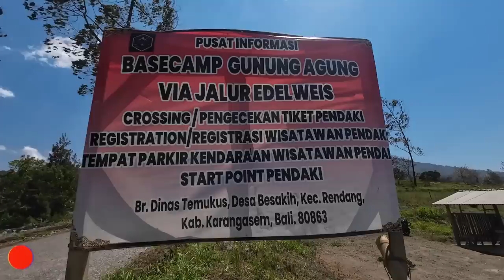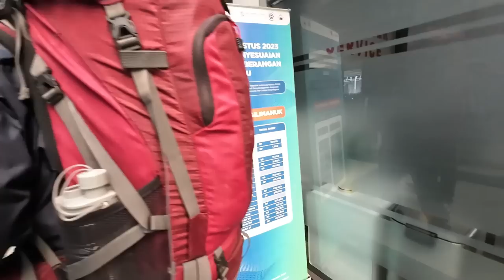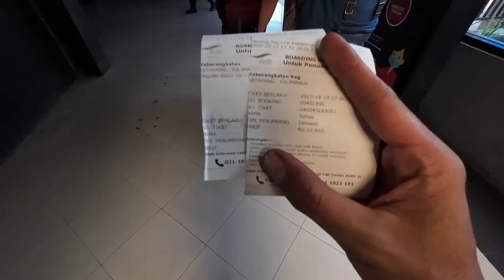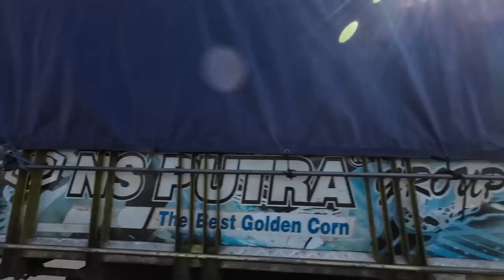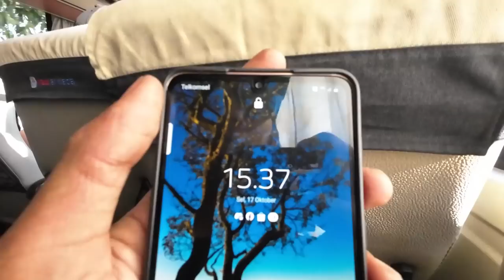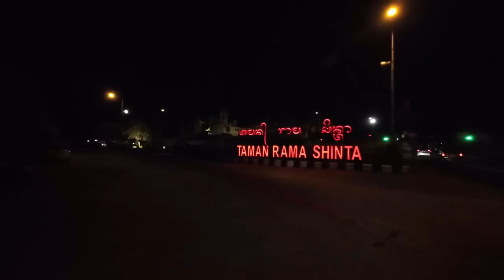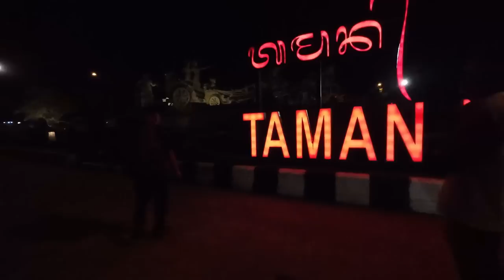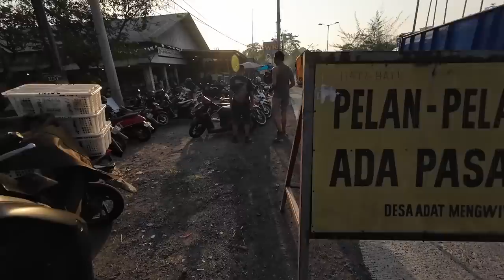DI MULAI DARI BALI - PENDAKIAN GUNUNG AGUNG VIA TAMAN EDELWEISS #1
DI MULAI DARI BALI - PENDAKIAN GUNUNG AGUNG VIA TAMAN EDELWEISS
Akhirnya temen", saya mendaki ke luar pulau jawa dan tujuannya pertama saya ke gunung agung bali, meskipun pendakian kali ini sedikit memaksa karena infonya gunung" di bali akan di tutup permanen tahun depan. Jadi ada kesempatan gassss

Meskipun banyak sekali kendala di perjalanan karena baru pertama tapi alhamdulilah lancar..

Nah mungkin gitu aja lanjut gasss ke videonya

Salam lestari